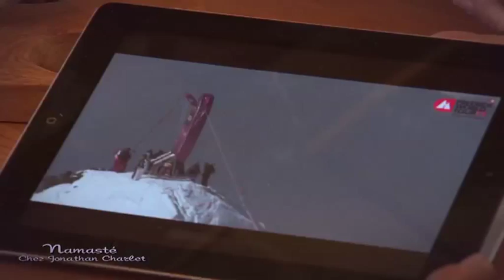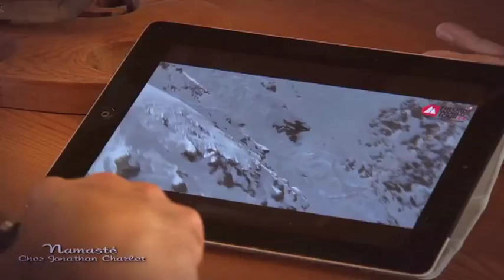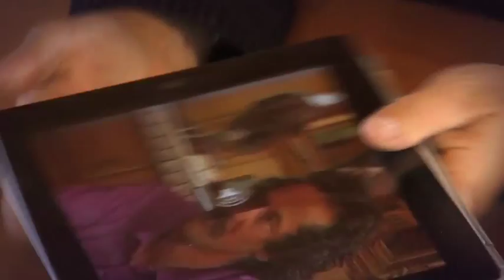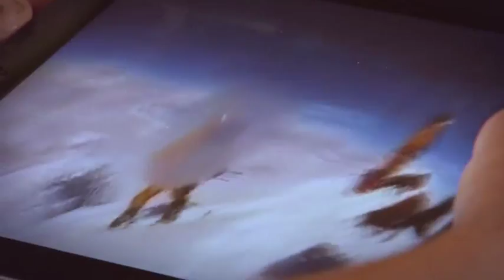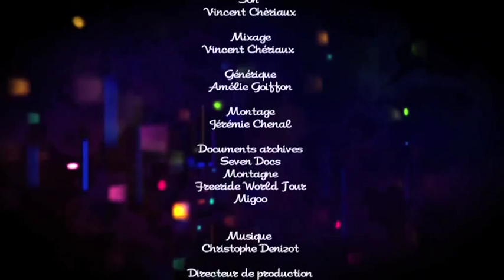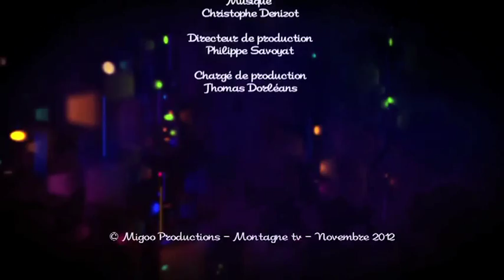NAMASTÉ - Bienvenue chez Jonathan Charlet